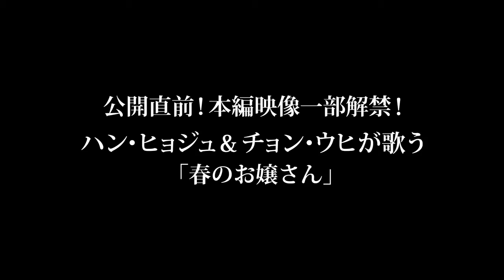『愛を歌う花』本編映像。ハン・ヒョジュ＆チョン・ウヒが美声を響かせる！ Christine CoSmith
Playlist 映画『ビューティー・インサイド』で共演したハン・ヒョジュ×ユ・ヨンソク×チョン・ウヒが再びダッグを組んだ映画『愛を歌う花』本編映像公開。

‹ストーリー›
時は1943年、京城唯一の妓生養成学校。ずば抜けた美貌と優れた歌唱力で最高の歌姫と称されるソユル（ハン・ヒョジュ）と、心に響く天性の歌声を持つ幼なじみのヨニ（チョン・ウヒ）は、作曲家ユヌ（ユ・ヨンソク）から一目置かれ、同期の羨望を受けるかけがえのない親友同士だった。作曲家として最高峰の実力を誇るユヌは民衆の心を癒やす「朝鮮の心」という歌を作曲する矢先、ヨニの歌声にいつしか魅了されていく。ユヌの曲を自分のものにし、歌手になることを夢見るソユルは次第に嫉妬心が芽生え始め、3人それぞれの運命が狂い始めていく――。

監督：パク・フンシク『メモリーズ 追憶の剣』
出演：ハン・ヒョジュ『ビューティー・インサイド』「トンイ」、ユ・ヨンソク『尚衣院－サンイウォン－』『ビューティー・インサイド』、チョン・ウヒ『サニー 永遠の仲間たち』『ビューティー・インサイド』、パク・ソンウン『新しき世界』『鬼はさまよう』
配給：クロックワークス
2017.1.7(sat) シネマート新宿、シネマート心斎橋ほかロードショー